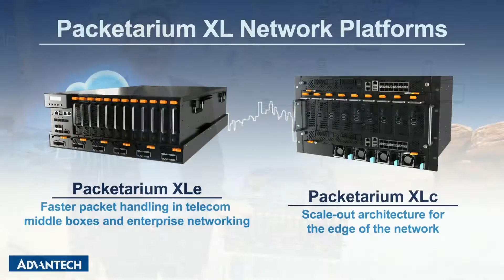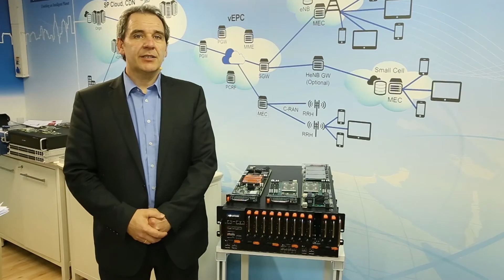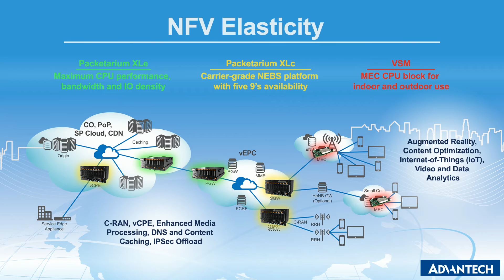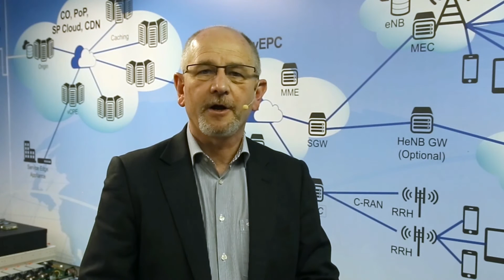NFV Elasticity at the Edge and Access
Advantech introduces its Packeterium platform for network functions virtualization (NFV). The rollout includes a solution made for middle boxes on a GiLAN, as well as another version tailor-built for extending NFV capabilities out from the central offices to the edge of the network - supporting visions like Intel's Edge Cloud or what ETSI refers to as Mobile Edge Computing.  Advantech is also introducing a Versatile Server Module (VSM) for server-class processing of VNFs at the access layer.  Presented by Peter Marek and Paul Stevens.